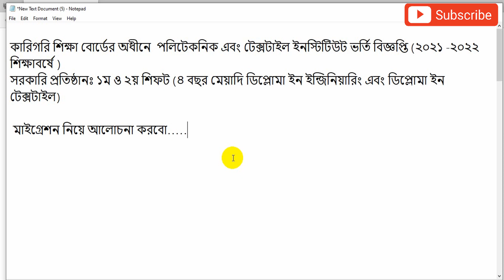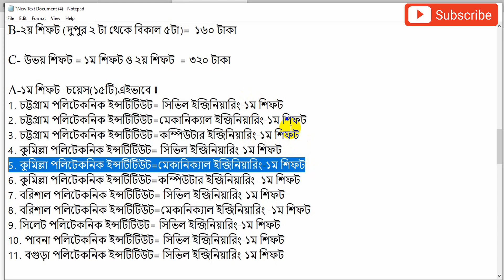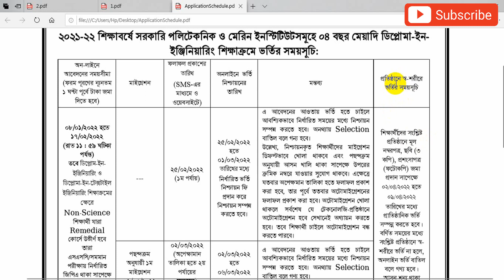Polytechnic Migration | Diploma Engineering Migration | পলিটেকনিক মাইগ্রেশন কি | ডিপ্লোমা মাইগ্রেশন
পলিটেকনিক ভর্তি আবেদন শুরুঃ ০৮/০১/২০২২
পলিটেকনিক ভর্তি আবেদনের শেষসময়ঃ১৭/০২/২০২২ রাত ১২ টার মধ্যে

এই ভিডিও তে আমরা আলোচনা সরকারি পলিটেকনিক এবং টেক্সটাইল ইনস্টিটিউটে মাইগ্রেশন নিয়ে আলোচনা করবো

কারিগরি শিক্ষা বোর্ডের অধীনে পলিটেকনিক এবং টেক্সটাইল ইনস্টিটিউট ভর্তি বিজ্ঞপ্তি (২০২১ -২০২২   শিক্ষাবর্ষে )
সরকারি প্রতিষ্ঠানঃ ১ম ও ২য় শিফট (৪ বছর মেয়াদি ডিপ্লোমা ইন ইন্জিনিয়ারিং এবং ডিপ্লোমা ইন টেক্সটাইল)
বেসরকারি প্রতিষ্ঠানঃ ৪ বছর মেয়াদি ডিপ্লোমা ইন ইন্জিনিয়ারিং এবং ডিপ্লোমা ইন টেক্সটাইল)

যা যা এই ভিডিওতে আলোচনা হবে:
মাইগ্রেশন বা অটোমাইগ্রেশন কি?
সরকারি পলিটেকনিক এবং টেক্সটাইল ইনস্টিটিউটে মাইগ্রেশন কি?
সরকারি পলিটেকনিক মাইগ্রেশন কি?
সরকারি পলিটেকনিকে অটোমাইগ্রেশন কি?

👉বিজ্ঞান ও ভোকেশনাল থেকে সরকারি/বেসরকারি পলিটেকনিক এবং টেক্সটাইল ইনস্টিটিউট ভর্তি আবেদনের নিয়ম,সর্বনিম্ন জিপিএ,কোটা ও ফলাফল সংক্রান্ত ভিডিও ক্লিক করুন

👉পলিটেকনিক ভর্তি পরীক্ষা হবে কিনা এবং এসএসসি মানবিক এবং কমার্স শাখা থেকে পলিটেকনিক ভর্তি হওয়া যাবে কিনা ভিডিও দেখতে ক্লিক করুন

📰 কারিগরি শিক্ষা বোর্ডের নোটিস পলিটেকনিক আবেদনের সময়সীমা,পলিটেকনিক এবং টেক্সটাইল আবেদনের শেষ তারিখ পিডিএফ লিংকঃ